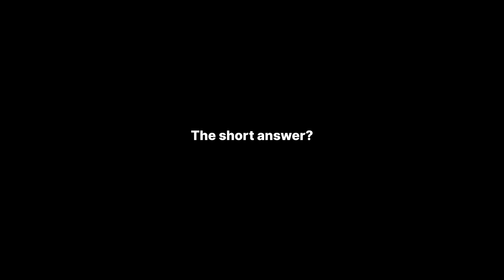5 Creatine MYTHS Science Has Officially Debunked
In today's video, we're debunking 5 of the most popular creatine myths that people still fall for. Come on guys, do you really think it's gonna make you bald? Hopefully, these explanations will put you at ease and convince you to take creatine because it is truly the single best supplement you can take if you do 4-5 WODs per week.

At CBG, we're all about helping you build muscle, lose body fat, and crush your WODs, all without tracking your macros. Because who wants to count every calorie they eat?!

Chapters:
00:00 Intro
00:29 #1: "Creatine Makes You Lose Your Hair"
01:12 #2: "Creatine Is Bad For Your Kidneys"
01:46 #3: "Creatine Makes You Bloated"
02:16 #4: "You Need A Loading Phase"
02:52 #5: "Taking Creatine Stops Your Natural Production"
03:18 Recap
03:47 Like & Subscribe